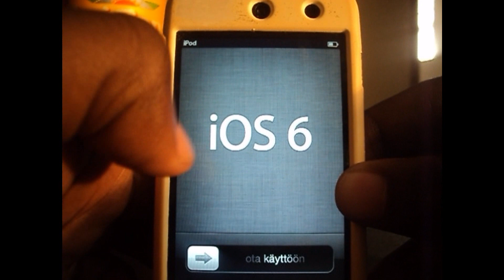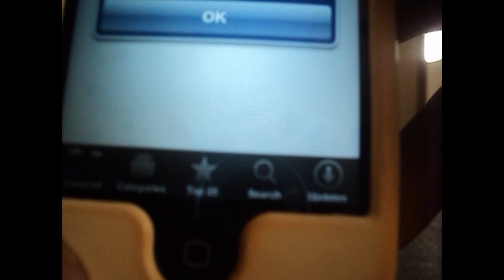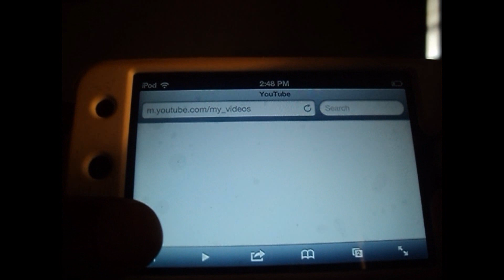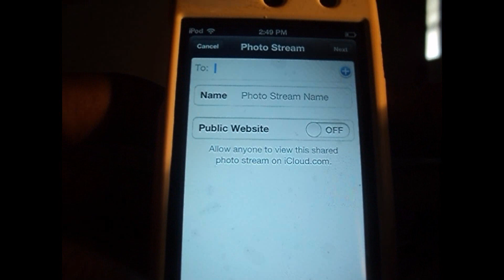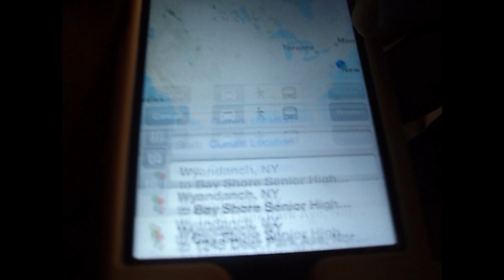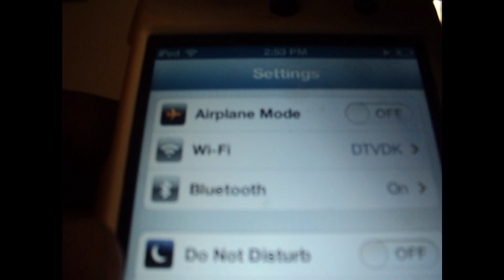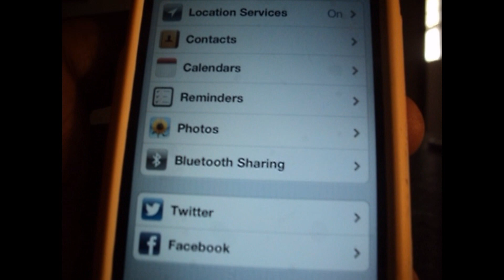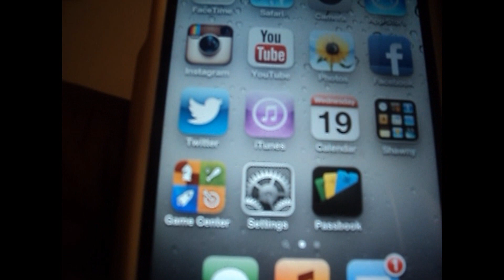IOS 6 New Features ( Vlog )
What up Guys it's Shawny & Quaney with another Video Vlog Hope You Enjoy Download IOS 6 Today !